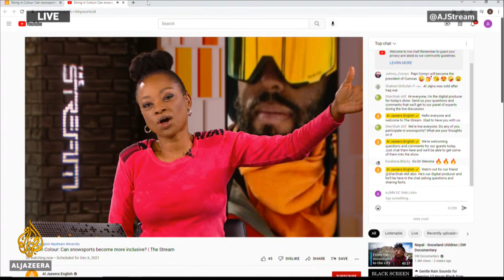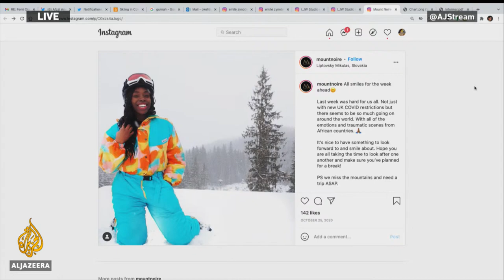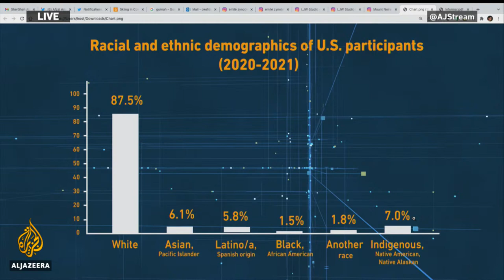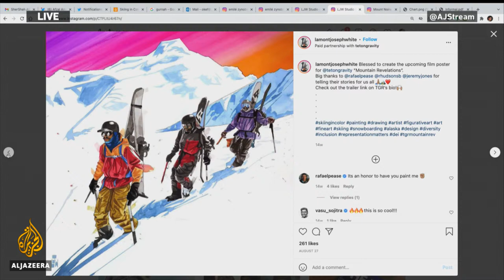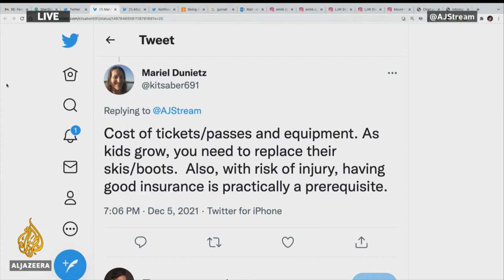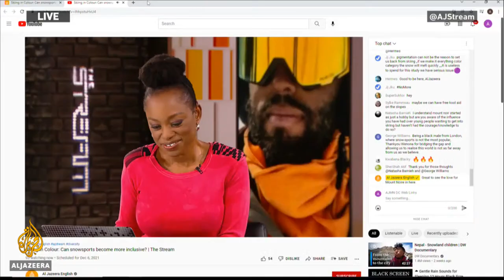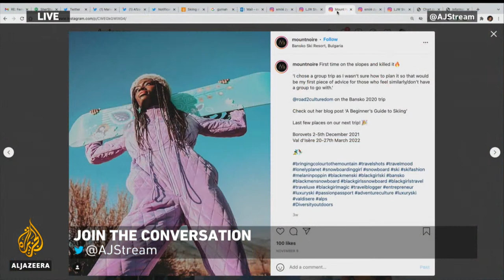Skiing in Colour: Can snowsports become more inclusive? | The Stream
Although several athletes have broken the colour barrier, the sport of skiing remains, pardon the pun, as white as snow.  But now there is a growing avalanche of ski enthusiasts hoping to make the slopes more inclusive.

These include artist and snowboarder Lamont Joseph White, whose exhibit “Skiing in Color” challenges the lack of diversity on the slopes. His series debuted last December in Park City, Utah.

In Europe, a group of Black skiers - Wenona Barnieh, Simisola Oke, Adeola Omotode, Tobi Adegboye, and Blessing Ekairia  - have launched Mount Noire, a travel community committed to expanding inclusivity.

And now, a new documentary, ‘The Approach’ is also helping push the message of diversity. The short film, produced by outdoor apparel giant The North Face, elevates the accomplishments of people of colour, women, and adaptive athletes.

In this episode of The Stream, we discuss the lack of diversity in skiing with those pushing for change and ask what’s needed to make it more inclusive.